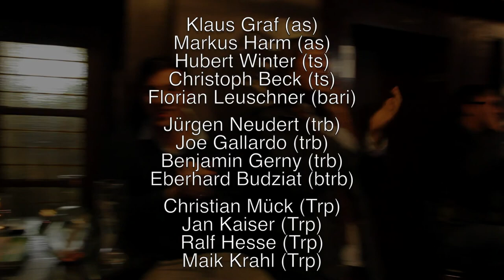IT DON'T MEAN A THING - arr. Alex Bühl, feat. Jürgen Neudert tb, Hubert Winter ts, Dominik Raab dr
Alex Bühl - The Concert Jazzband
live at Traditional Jazz Hall Stuttgart

Klaus Graf
Markus Harm
Hubert Winter
Christoph Beck
Florian Leuschner

Christian Mück
Jan Kaiser
Ralf Hesse
Maik Krahl

Jürgen Neudert
Joe Gallardo
Benjamin Gerny
Eberhard Budziat

Christoph Neuhaus
Andreas Feith
Jens Loh
Dominik Raab